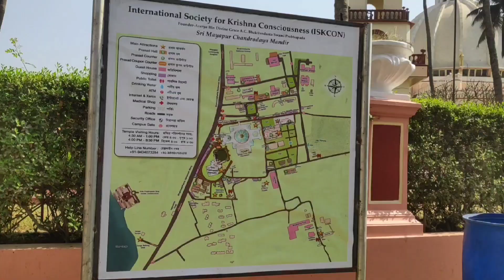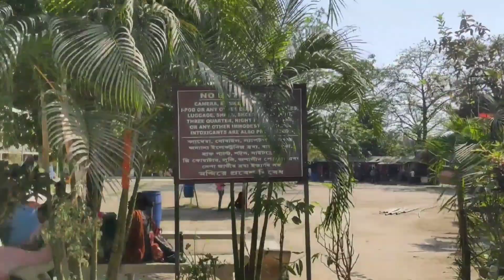✨Mayapur Temple Tour: Experience the Beauty and Magic!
World's Biggest Temple || Mayapur Iskcon Mandir || ‎@vslexplorer

Hare Krishna. Join an amazing tour of the world's largest Vedic temple with AmoghaLila prabhu and Braja Vilas prabhu.

Srila Prabhupada: x"I have named this temple Sri Mayapur Candrodaya Mandir, the Rising Moon of Mayapur. Now make it rise, bigger and bigger until it becomes the full moon. And this moonshine will be spread all over the world. All over India they will come to see. From all over the world they will come.x"

মায়াপুর ISKON মন্দিরে মাত্র 112/-টাকায় থাকার ব্যবস্থা😱₹40/- টাকায় মহাপ্রসাদ😍Mayapur Tour 2022
Train tickets fare:-30rs
Lonch fare :-06rs
Toto fare:-10rs
Room fare :-112rs (4person)and (2person)

COVER TOPIC:-
Food people
Mayapur tour 2022
Mayapur Trip 2022
Mayapur Darshan 2022
Mayapur prasadam price
Mayapur temple tour
Cheapest hotel In Mayapur
Mayapur cheapest food
Cheapest food In Mayapur
Gouranga kuthi In Mayapur
World biggest temple In Mayapur
Mayapur Iskon Mandir tour
Mayapur Iskon Mandir food

ISKCON Temple Mayapur is the one of the biggest and highest Sanatan Hindu temple in the world
The Temple of vedic Planetarium Visiting time
11 AM TO 4 PM
Entry Ticket Price Rs.10.00
Iskon Mayapur chondroday mondir Opening Time
04.30 AM TO 5.30 AM
7.00 AM TO 1.00 PM
4.00 PM TO 8.30 PM
How to reach iskon temple mayapur ?
On a one day tour from Kolkata you can visit Mayapur Iskcon Temple.
The distance from Kolkata city to Temple iskon mayapur is 130 kilometers.
Iskcon temple Mayapur nearest airport Netaji Subhash Chandra Bose International Airport.
If you want to come from Howrah then you should go to Navadwip Dham station.
If you want to become a Sealdah station
Take the train from Sealdah to Krishnanagar City Junction.
Book an auto from Krishnanagar station for 25 rupees and come to Mayapur ferry Ghat.
Cross the Jalangi river with two rupees on the ferry.
Get off at Mayapur Dham Ghat and pay 10 rupees at Toto and head to the main gate of Mayapur Iskcon.

History Of Iskon temple Mayapur
Mayapur iskon temple transport facility
 Kolkata to Mayapur from sealdah station
KrishnaNagar city auto stand
 Mayapur ferry ghat auto stand
Swarupganj Hular Ghat
 Jalangi River
 Reach Mayapur Ghat
Mayapur Dham
Mayapur iskon Gate no.1
Mayapur iskon Krishna Vajan khuthir
 Jagannath Rathayatra
 The Temple of vedic Planetarium
 Full Details of The Temple of vedic Planetarium
 Iskon Mayapur chondroday mondir
 Iskon food prasadham counter
Mayapur Gadda Vhaban
 Stay in Iskon temple Mayapur